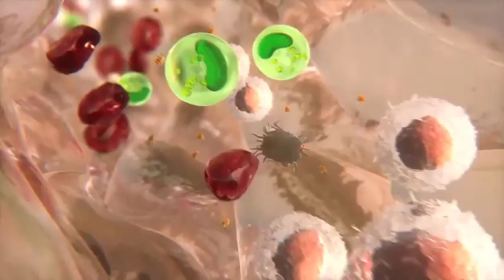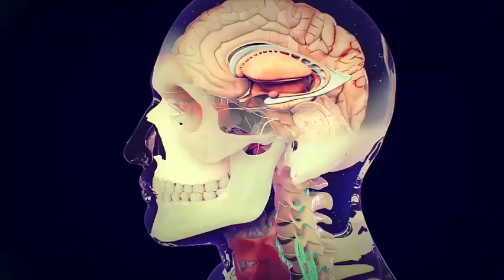MI PERRO ESTÁ LOCO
Cuando hay conflictos con el perro, el recurso fácil es pensar que "el perro me ha salido agresivo", "el perro tiene un problema de conducta" o "mi perro está loco"

El problema no está en el perro, sino en el humano.

No existen los "problemas de conducta", existen humanos que no entienden la mente del perro y lo desestabilizan, lo desnaturalizan... El problema es del dueño.

Si quieres a tu perro, aprende lo que piensa.